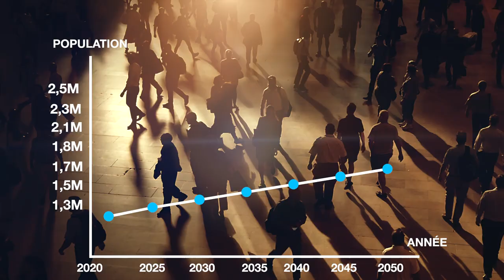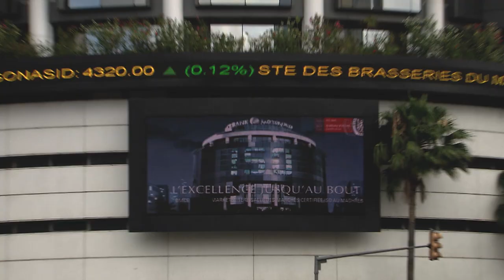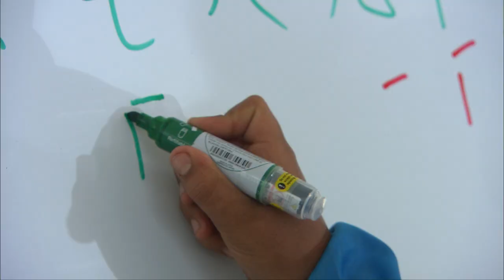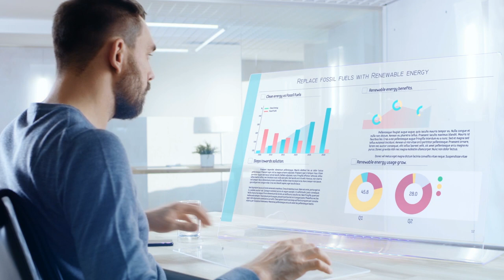BMCE BANK OF AFRICA: UN NOUVEAU CONTINENT S'OUVRE A VOUS - VERSION FRANCAISE